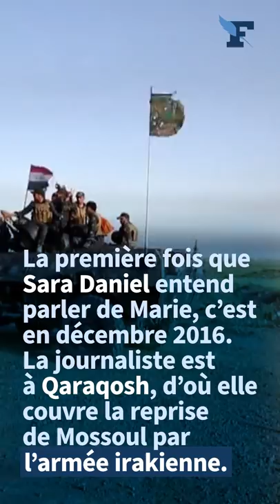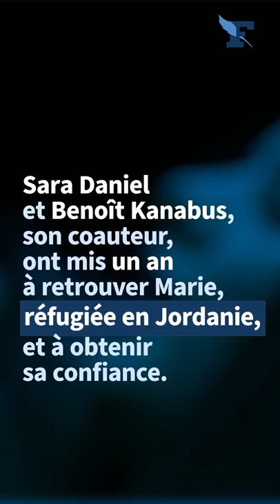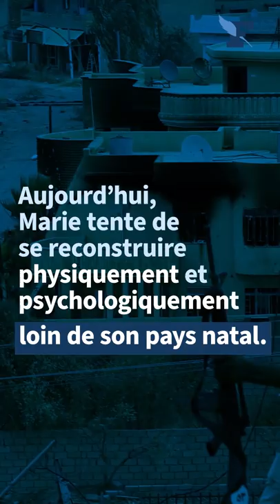Marie, chrétienne et esclave vendue 13 fois par Daech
Marie vivait à Qaraqosh en Irak quand les djihadistes de l’État islamique l’ont enlevée en 2014. Sara Daniel, grand reporter depuis 15 ans au Moyen-Orient, et Benoît Kanabus, professeur à l’université d’Erbil, ont réussi à la retrouver pour recueillir son témoignage. Ils racontent la tragédie de cette jeune femme chrétienne dans un ouvrage « La putain du Califat » chez Grasset.

Huit chrétiens tués par jour en raison de leur foi, dans le monde en 2019